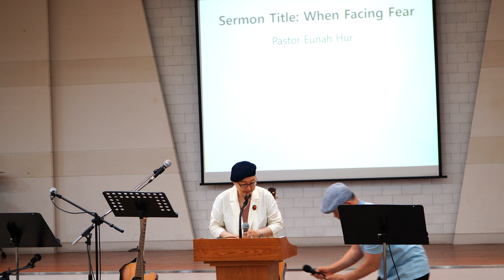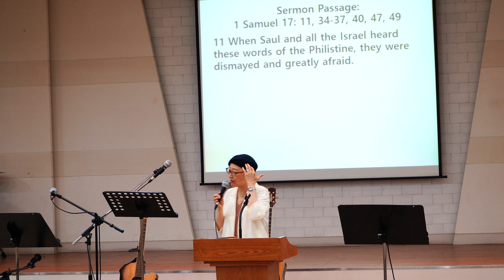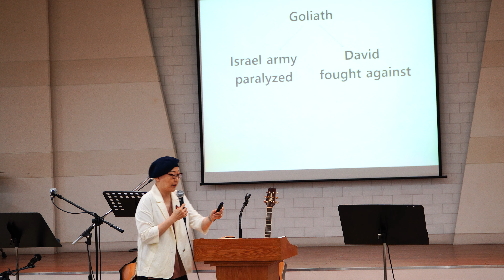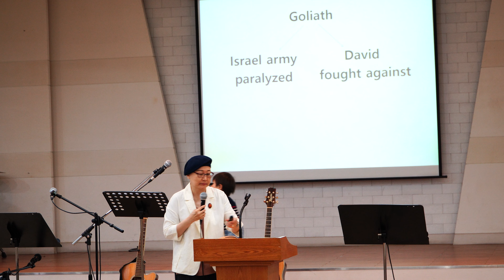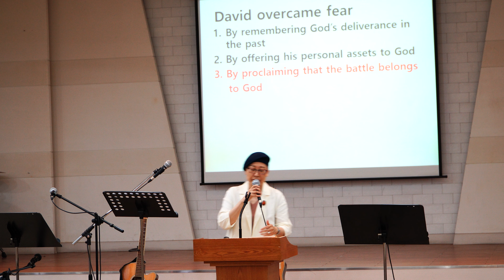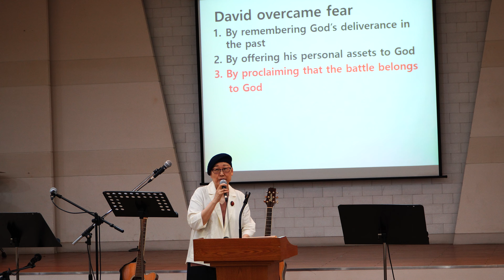When facing Fear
1 Samuel 17:11, 34-37, 40, 47, 49